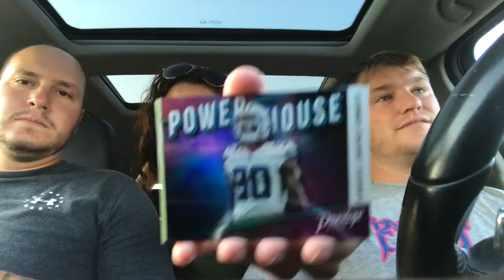E14 - Babes Breaks - Final Destination: Bangers - 2019 Prestige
We're the Babes, Megan & Ian! We like drinking beer, ripping packs, and watching sports (but favor Chicago)

Grab a drink & stay awhile to keep up to date on our latest hits, commentary, contests & giveaways